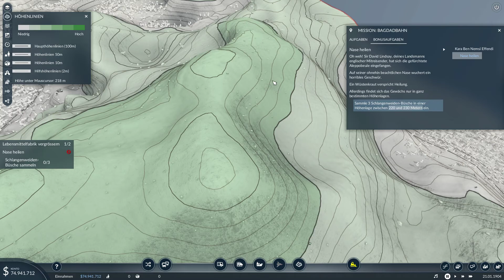[Transport Fever 2] Let's Play K06-F20 - Den Sultan erfreuts - mich auch! [German/Deutsch]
Transport Fever 2: Mit mir (Illyria).
Wenn es euch gefällt, unterstützt mich gerne mit einem Abo.

Transport Fever 2, das nächste große Tycoon Simulationsspiel, das euch ein Transport Imperium errichten
und die Geschichte des Transportwesens erleben lässt.

Aktuelles Spiel: Kampagne

Mods:
Keine

Gefällt dir das Spiel? Dann unterstütze die Entwickler:
Hier kannst du es vorbestellen, oder nach Release kaufen.